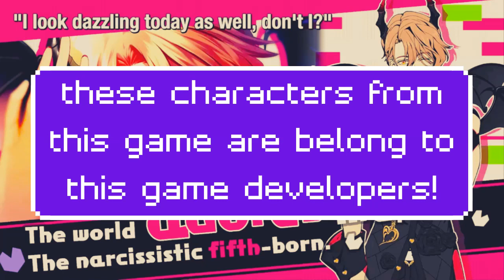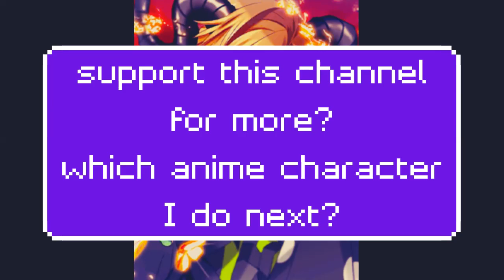Demon Seven Bros Rock That Body!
It's been long time since I made some videos, now I'm back because I have been busy with college and making lots of video on anime and video games lesson!
copyright all these characters from this game are belong to this game developers, this song is belong to Black Eyes Peas.
I'm deciding to redo this song since I made a video of Leviathan, now I made a video of Seven Demon Brother from Obey Me!

this song called Rock That Body by The Black Eyes Peas!